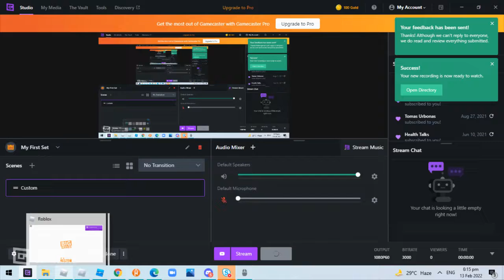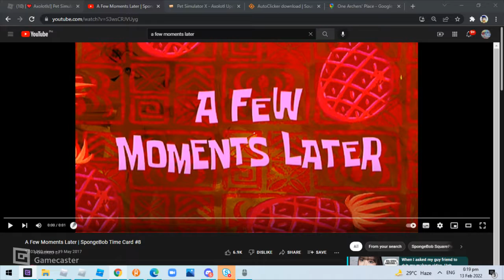Unlock 2 worlds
YAY I finally complete quests